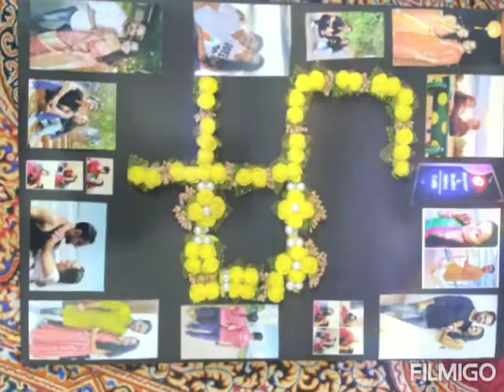How to make photo collage, a perfect gift for your partner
Photo collage

Item required-
1. One big board of wood(you can use any other strong base)
2. Chart paper
3. Flowers
4. Photographs
5. Fevicol, scissor
6. Stars, straws

Go by step by step process video you will understand the process.